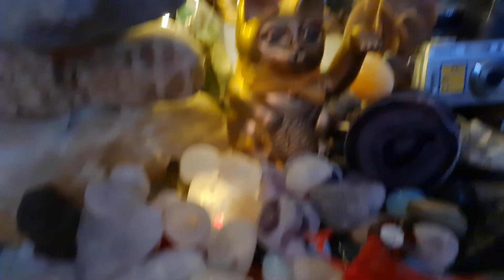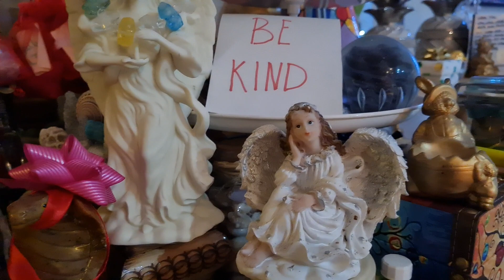PINOY MUTYA HUNTERS MGA DAPAT GAWIN PARA SWERTEHIN GANITO PALA